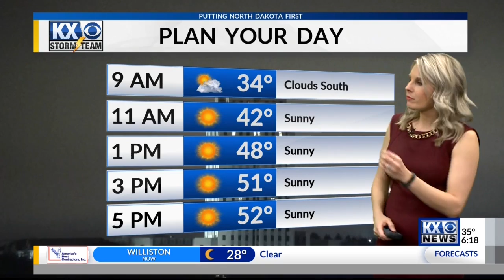Friday weather: warm and mostly sunny